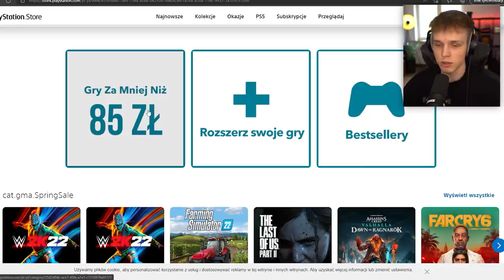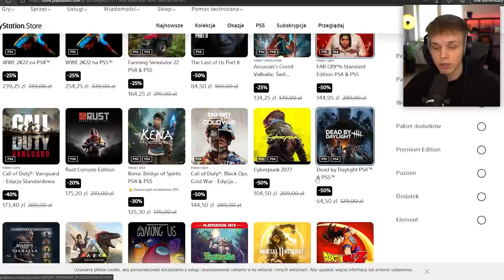SPEŁNIAM ŻYCZENIA YETIEGO w JEGO WIĘZIENIU! *ZAMROZIŁ MNIE?!*